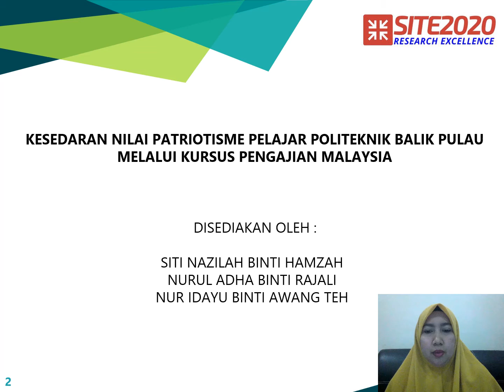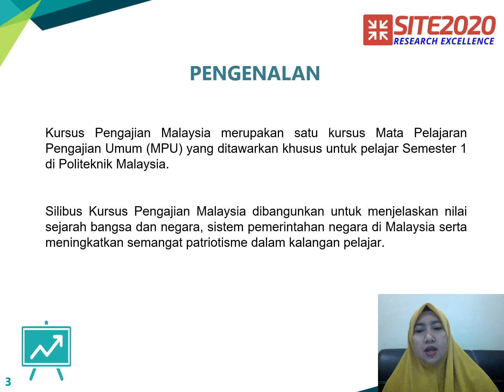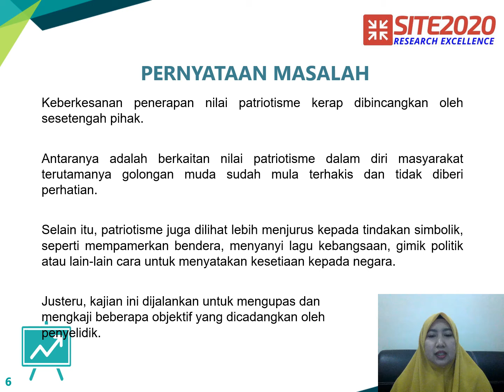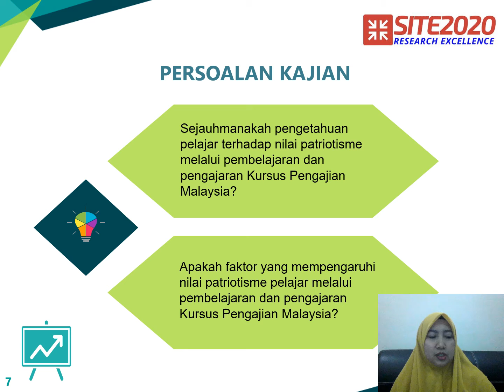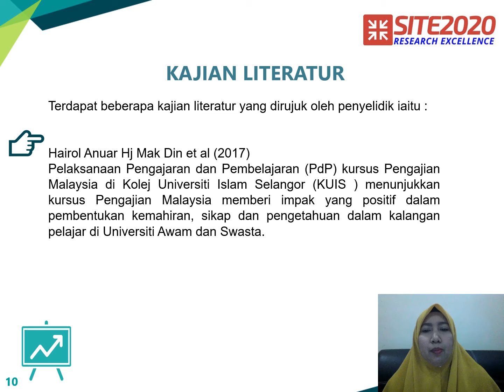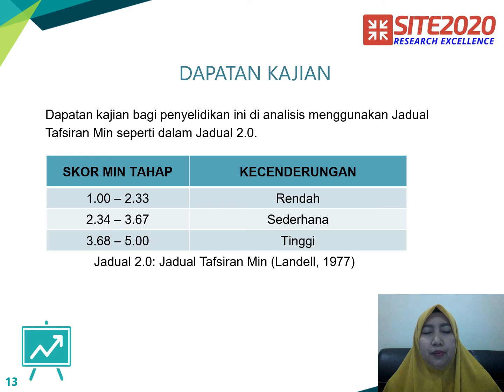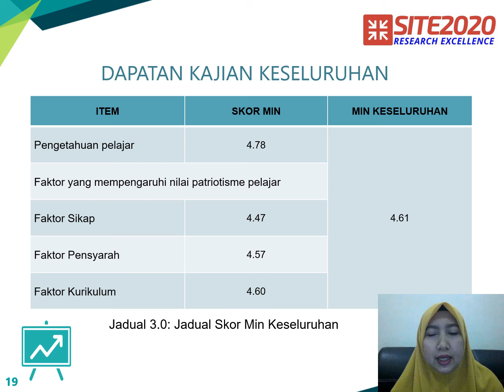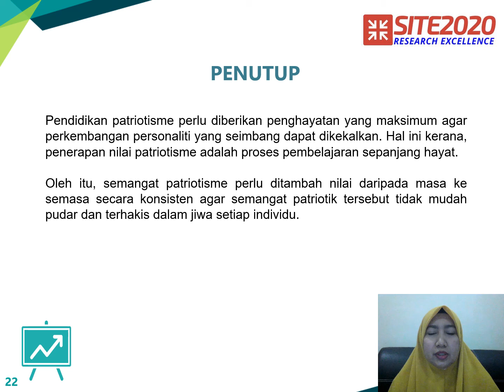SITI NAZILAH HAMZAH SITE2020 067 050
Semangat patriotisme merupakan salah satu sentimen yang menekankan aspek kesetiaan dan cintakan negara. Pada awal era kemerdekaan, masyarakat Malaysia menunjukkan semangat sayangkan negara yang tinggi, sentiasa bersedia dan rela berkorban nyawa untuk mempertahankan negara. Nilai patriotik seperti ini wajar dipupuk melalui pembelajaran dan pengajaran di institusi pendidikan. Ia merupakan langkah komprehensif agar sejarah pembentukan peradaban tidak dilupakan. Kajian ini dijalankan adalah bertujuan untuk meninjau pengetahuan dan faktor yang mempengaruhi nilai patriotisme pelajar melalui pembelajaran dan pengajaran Kursus Pengajian Malaysia (MPU21012) di Politeknik Balik Pulau, Pulau Pinang. Sebanyak 60 orang pelajar semester satu bagi Sesi Disember 2019 telah dipilih sebagai responden dalam kajian ini. Kajian yang dijalankan ini adalah berbentuk kuantitatif dan menggunakan soal selidik sebagai instrumen kajian. Soal selidik tersebut terbahagi kepada dua bahagian iaitu Bahagian A menyatakan latar belakang responden dan pada Bahagian B pula merangkumi item-item soalan untuk setiap objektif kajian. Dapatan kajian menunjukkan tahap pengetahuan pelajar terhadap nilai patriotisme melalui Kursus Pengajian Malaysia (MPU21012) adalah tinggi. Data juga menunjukkan faktor sikap, pensyarah dan kurikulum mempengaruhi nilai patriotisme pelajar. Kesimpulannya, usaha penerapan nilai patriotik yang dilakukan merentasi kurikulum ini mampu meningkatkan rasa bangga dan melonjak semangat cintakan negara.